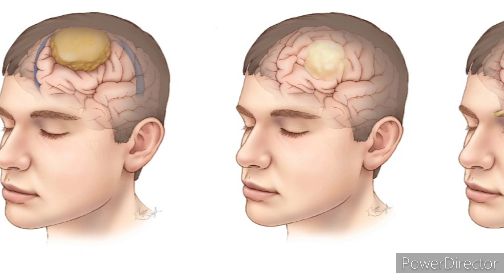Brain tumour symptoms||brain tumour gurthinchatam yelA??|| Mana Health